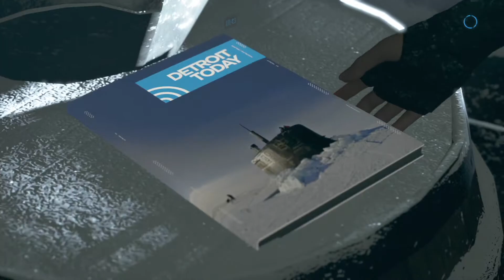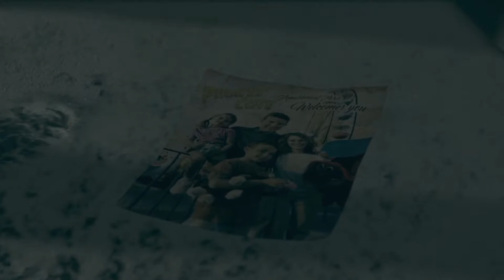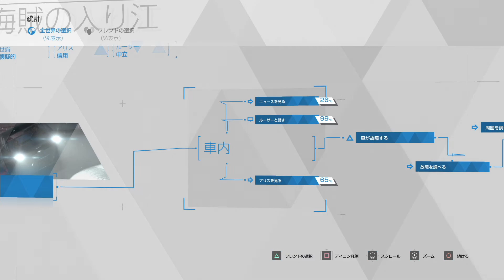Detroit Become Humanを実況プレイ13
これは人と機械の、そしてあなたの物語。